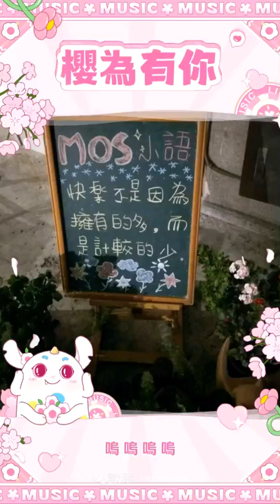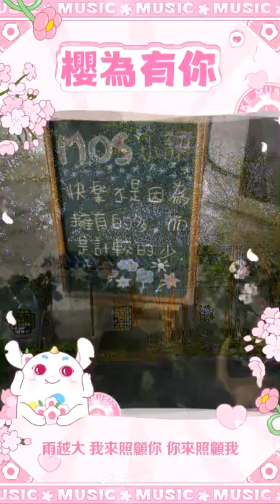一支小雨傘 Covered by Alan Sun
3/19是洪榮宏的生日，洪榮宏是洪一峰的長子，洪一峰膝下有3個兒子，但洪一峰特別栽培長子洪榮宏繼承他的衣缽，所以從洪榮宏3、4歲時就對洪榮宏進行幾乎是斯巴達式的音樂訓練，每天只讓洪榮宏玩樂1個小時，沒什麼童年的洪榮宏曾經懷恨過洪一峰一段時間

洪榮宏3、4歲時就開始練習發音並學看五線譜，5歲起就和父親洪一峰一起登台演唱，10歲灌錄第1張唱片「孤兒淚」，13歲時在日本孤零零地一個人接受3年的音樂特訓，父親洪一峰嚴格的心血栽培果然沒有白費，洪榮宏從日本回國後，以〈我是男子漢〉、〈歹路不可行〉、〈行船人的愛〉、〈雨！那會落抹停〉等一連串的暢銷金曲迅速在台語歌壇打響名聲，19歲時發行的《一支小雨傘》，這首連不會台語的人都會哼上幾句的歌曲，更把洪榮宏的聲勢推上了最高峰，當時的洪榮宏歌唱得好又長得斯文清秀，被視為是第一代的台語偶像歌手。

洪榮宏有一項成就不得不提，他在1990年第2屆金曲獎，以〈風風雨雨這多年〉這首歌打敗童安格、張雨生、張信哲這三位國語歌手拿到當年的金曲獎最佳男演唱人獎，金曲獎的舉辦單位之後自第3屆金曲獎後，才將“最佳男演唱人獎”又區分成國語和方言兩項大獎，洪榮宏在1993年以〈春天哪會這呢寒〉獲得第5屆金曲獎最佳方言歌曲男演唱人獎，1996年再以〈若是我回頭來牽你的手〉獲得第7屆金曲獎最佳方言歌曲男演唱人獎，貨真價實的台語歌王，也在2010年洪一峰過世後，繼承了寶島歌王的稱號（音效：錄音棚）